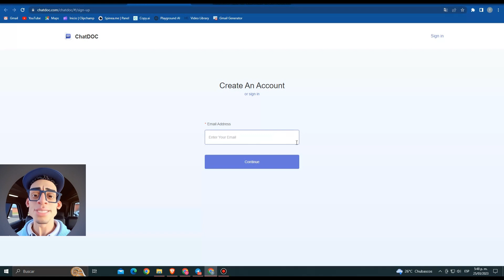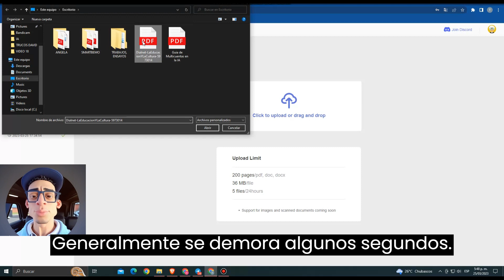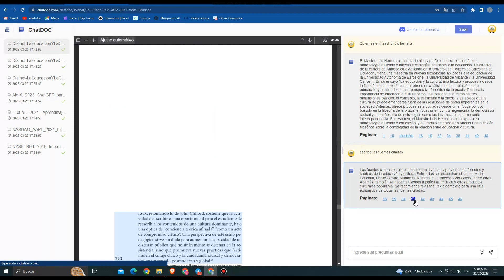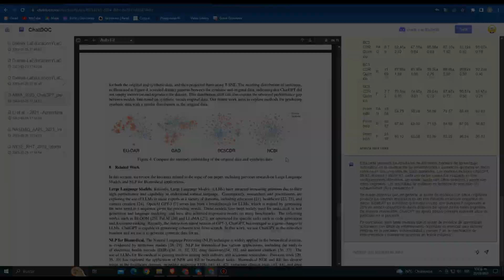😲Descubra el poder de la IA para el Análisis de Documentos PDF🔥 Ensayos y Resúmenes con IA⚡️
En este video, le mostrare cómo la IA está revolucionando el mundo del análisis de PDF y cómo puede usarla para su ventaja. Con su capacidad para procesar grandes cantidades de datos de forma rápida y precisa, la IA puede ayudarlo a descubrir información y tomar decisiones informadas como nunca antes. No se pierda el potencial revolucionario de la IA para el análisis de PDF.😎😎

        0:00 Intro
        0:05 ¿Qué es ChatDoc?
        0:35 ¿Como acceder a la herramienta?
        1:02 ¿Como usar a la herramienta?